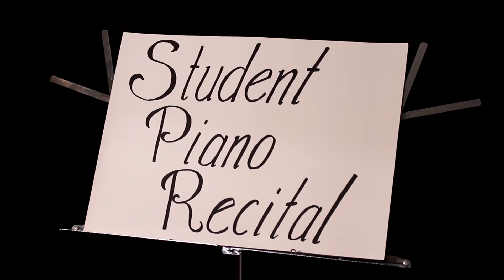Stage Fright - Are You Nervous Yet? - Sound Sketch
Have you ever wondered what goes on in a performer's head? Watch this video and find out!

Written by: Anthony Lockard
Voiceover: Brian Lockard
Cinematography: Anthony, Brian, Hollie, & Abigail Lockard
Video: Anthony Lockard
Audio: Brian & Anthony Lockard